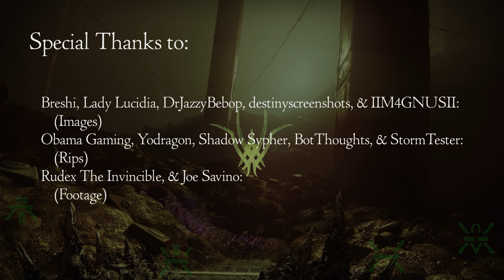Destiny 2 Raids OST - Crown of Sorrows Raid Soundtrack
The Leviathan is infested... both in the current season and how it happened in the past. It all leads to the Crown of Sorrow given to Ghalran, then later getting into Calus' hands again to the Glykon, and we know what happens next after that...

Can you stop Ghalran from over taking the Leviathan in this nostalgia trip?
Maybe not since it has already happened...

We have finally completed The Leviathan Saga!!!
Onwards to bigger projects and your recommendations...

Huge thanks to:

u/IIM4GNUSII, DrJazzyBebop, destinyscreenshots, & Lady Lucidia: for the images you see
Rudex The Invincible, & Joe Savino: for the footage you see
Obama Gaming, Yodragon, Shadow Sypher, BotThoughts, & StormTester: for the music rips used
Timestamps:

0:00       Intro

0:28       Menagerie Depths & Ritual
5:47       Crystals
9:00       Deception of Ghalran
15:28     Ghalran, The Sorrow-Bearer

28:44     Outro

Note: These are not lossless, if they are, please tell me and if i'm violating anything. I will remove it under your request.